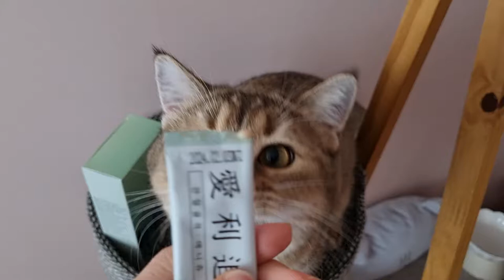고양이 먹방 애니먼 츄르 관절.골격 애니츄 / Cat Churu MUKBANG / 애니먼 ANIMAN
애니먼 맞춤 솔루션 반려동물 한방 츄르 먹방

한약재의 기능과 곤충 단백질의 영양, 기호성까지 한번에 잡은

■ 애니먼 관절, 골격 개선 기능성 영양제 '애니츄'

애니츄 와디즈 펀딩 오픈 예정! 알림신청 꾹!